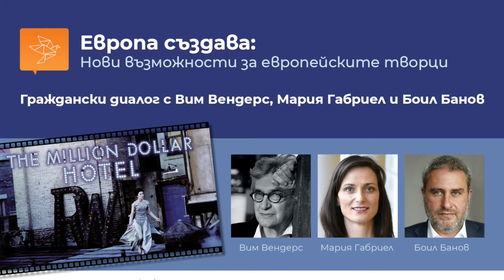Citizens' Dialogue - WIM WENDERS, Commissioner Mariya Gabriel and the minister of Culture Boil Banov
Граждански диалог с Вим Вендерс, комисар Мария Габриел и министър Боил Банов. Един разговор за изкуство и политики в подкрепа на изкуството в Дома на КИНОТО, София!

WIM WENDERS, European Commissioner Mariya Gabriel and the Minister of Culture Boil Banov in Citizens' Dialogue - a public debates about art and opportunities for its development in Europe at Dom na KINOTO / Cinema House in Sofia!